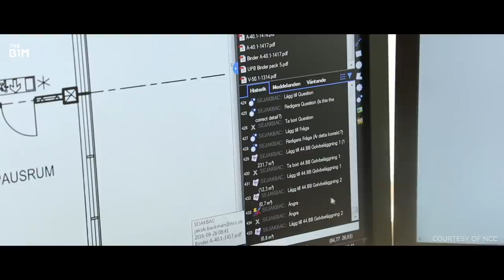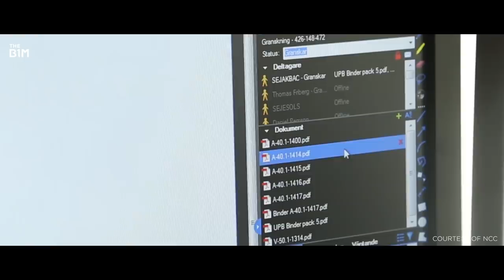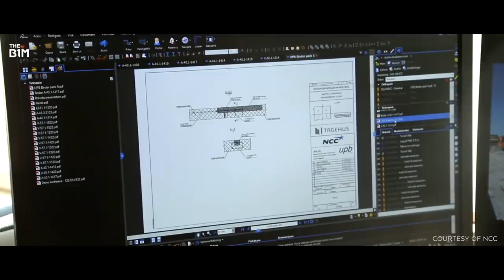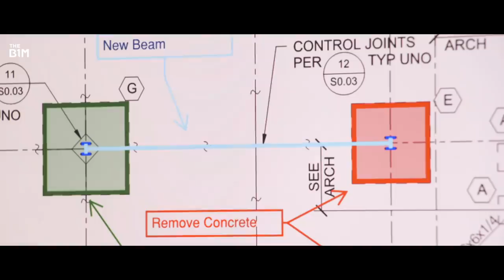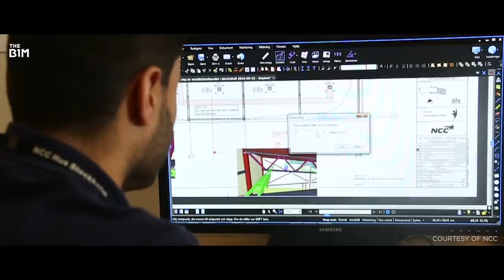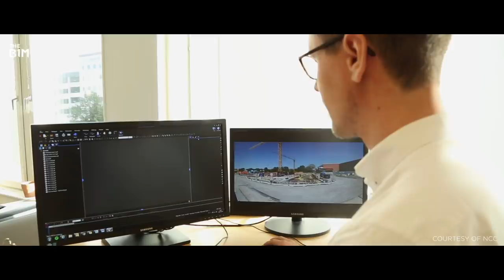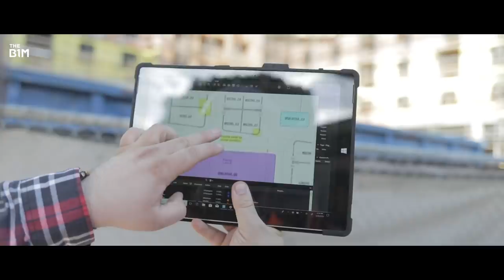The Power of Standards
The B1M are proud to present The Power of Standards – a ground-breaking new documentary developed in association with Bluebeam.

Read the full story on this documentary, including images and useful

Additional footage courtesy of Bluebeam, Skanska, NCC and Osborne.